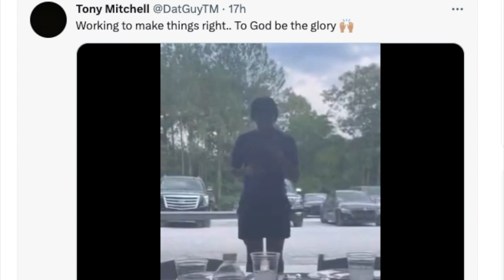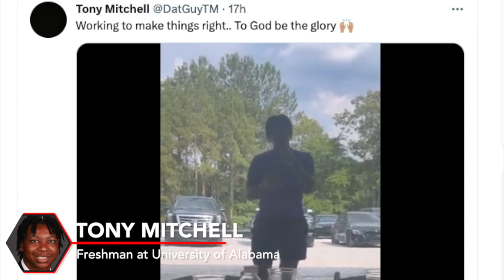(RAW VIDEO) | TONY MITCHELL WITH PUBLIC APOLOGY AFTER ARREST